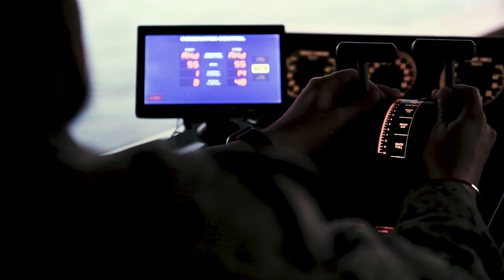Cdr. Kieth Turner - Benefits of the Surface Warfare Training Pipeline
Cmdr. Keith Turner, Commanding Officer (CO) of USS Paul Hamilton (DDG 60) believes that the Basic Division Officer Course (BDOC) and Junior Officer of the Deck (JOOD) course has helped his junior officers (JO's) become proficient and confident mariners. "I think it's important that the Navy continue JO training because the new ensigns will come with a greater degree of professionalism; they're aggressive in their qualifications. They have the knowledge and it also allows them to integrate into the team. It's better for the ship overall and the professionalism of the force."